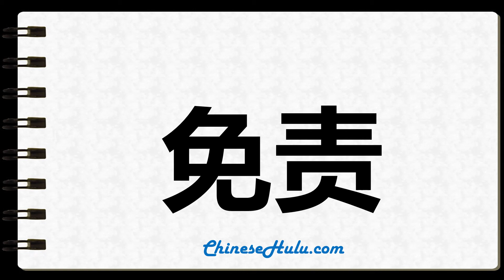How to Write exoneration in Chinese